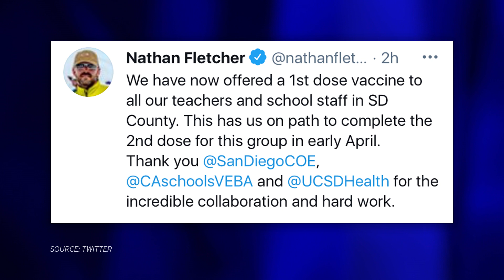San Diego Vaccinates 25% Of Eligible Population With First COVID-19 Dose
Twenty-five percent of San Diegans have now received at least one-dose of the COVID-19 vaccine, and nearly 15 percent are fully vaccinated. KPBS reporter Jacob Aere looks into who is getting the shots and how they are getting them.